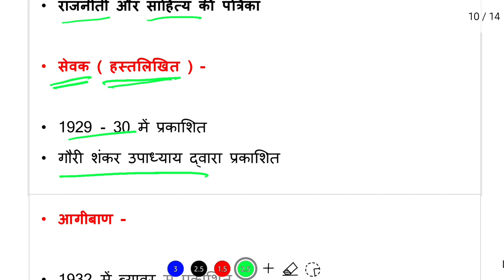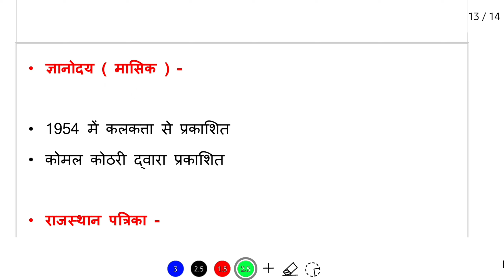प्रमुख समाचार पत्र || EO RO Classes || Rajasthan History || Rajasthan GK - RAS / SI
We Learn - प्रमुख समाचार पत्र  || EO RO Classes || Rajasthan History || Rajasthan GK - RAS / SI

Your Queries -
rajasthan samachar patra
rajasthan ke samachar patra
rajasthan ke samachar patra trick
rajasthan ke samachar patra question answer
eo ro class in hindi
eo ro rajasthan gk